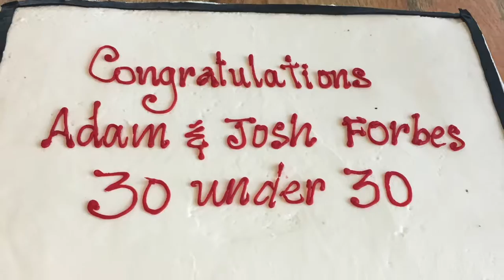What The Zebra's Been Up To Since Our Series A Funding in 2016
One year ago today, The Zebra announced we closed $17 million in Series A funding. Since then, we’ve moved to our new downtown Austin penthouse office space, grown our team, won 6 awards (including Best Places to Work & Top Workplaces in Austin), launched new products, received notable press mentions (NBC Nightly News!), and became the #1 most visited insurance comparison website in the US. Here’s a video recap.